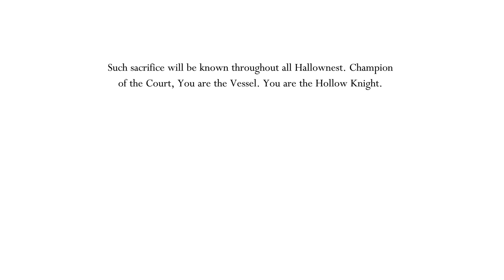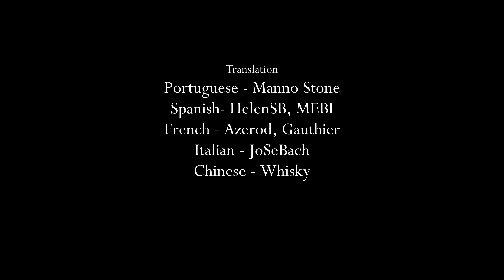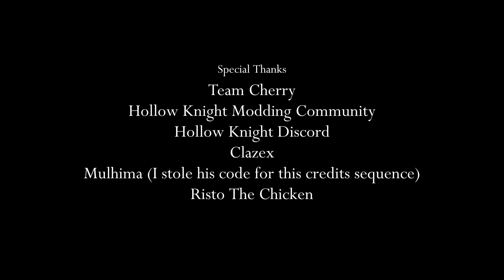SEKRETNY BOSS I FINAŁ 🤍 HOLLOW KNIGHT: PALE COURT #4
Miniseryjka oficjalnie ukończona. Czy było trudno? TAK.
Cieszę się, że Champion's Call już za mną, a tym, którzy wciąż przechodzą, mam nadzieję, że moje porady się przydadzą.

0:00 Nowy, chory build
0:32 Radiant Hegemol
1:57 Tiso - Sekretny boss!
6:32 Radiant Tiso
7:56 Radiant Dryya
9:57 Champion's Call
13:06 FINAŁ Champion's Call
14:57 Napisy końcowe
16:54 Rozmowa z rycerzami

Hollow Knight PL po polsku Pale Court mod